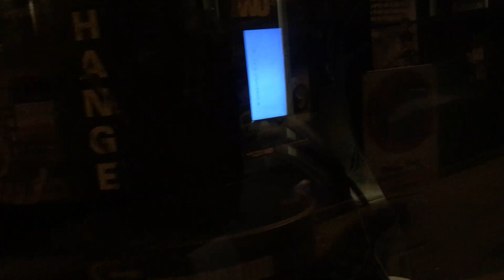Man nl204 - HYD - N•4053 - 153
Voyage a bord de la ligne 153 de la Courtille a Porte de Paris